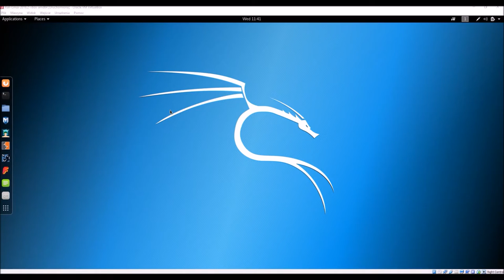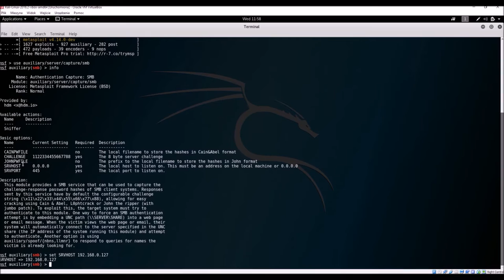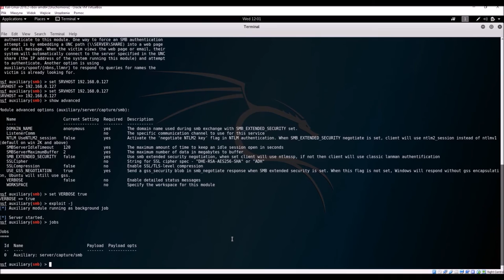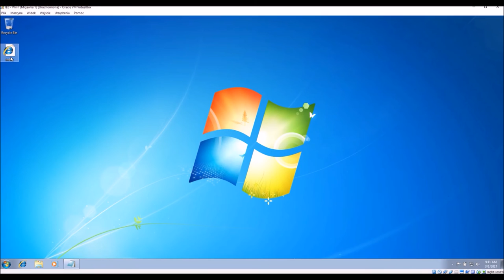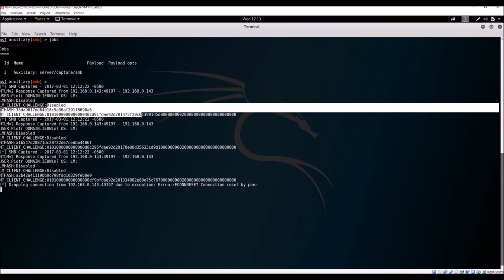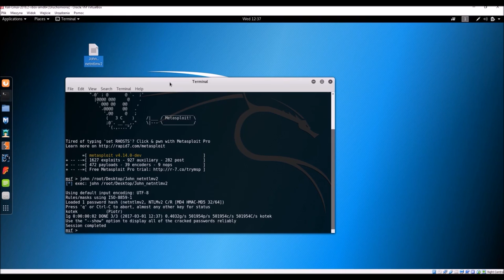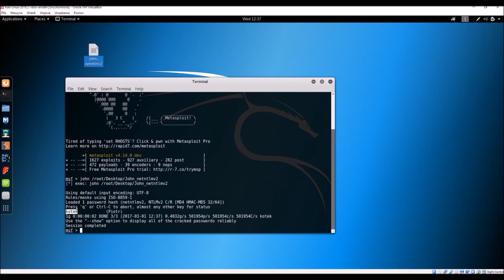Jak działa atak hakerski: kradzież poswiadczeń sieciowych windows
W tej prezentacji przedstawiam zagrożenie dla systemów informatycznych, związane z kradzieżą poświadczeń NTLM/NTLMV2 windows